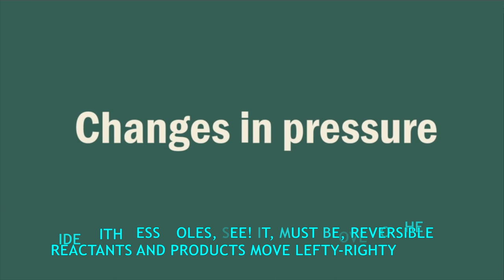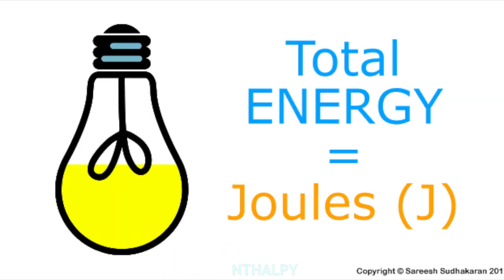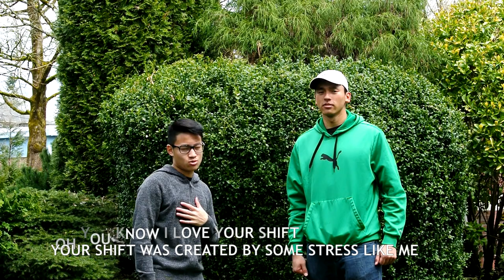Chemistry Song Equilibrium